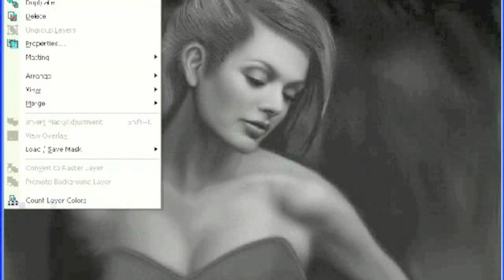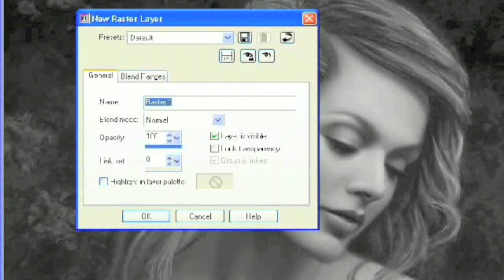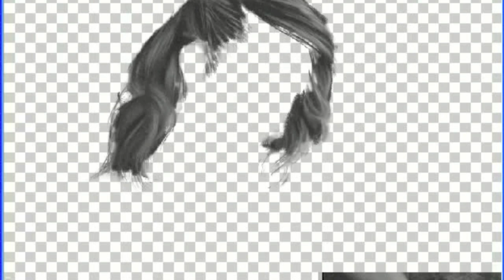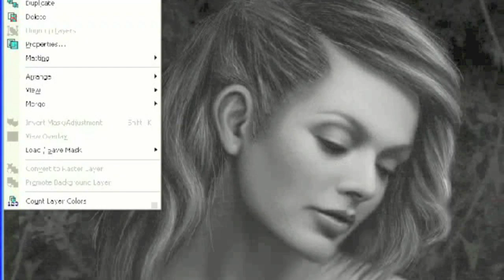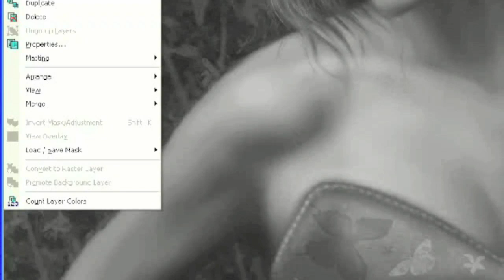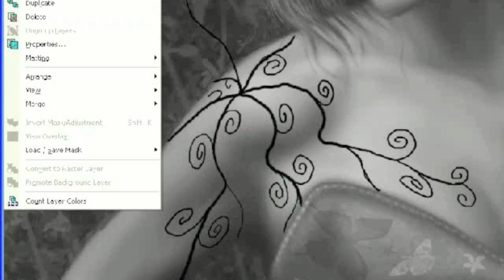Portrait speedpainting with Bill Corbett - part 2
This video by Bill Corbett accompanied a Paint Shop Pro step by step workshop featured in ImagineFX magazine issue 22.